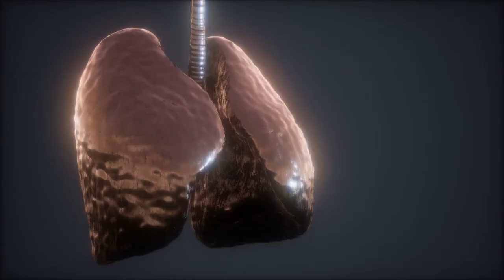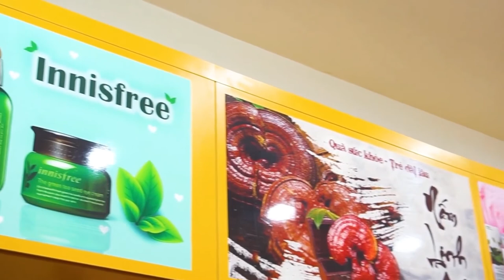Viên Uống Đông Trùng Hạ Thảo Hàn Quốc Hộp Gỗ Có Tác Dụng Gì Đối Với Hệ Hô Hấp ? Koreashop24h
Đặt Mua Viên Uống Đông Trùng Hạ Thảo Hàn Quốc Hộp Gỗ 30 Viên tại :
-  Công dụng của viên đông trùng hạ thảo hồng sâm hoàng đế loại 30 viên đặc biệt Kanghwa Hàn Quốc
Đông trùng hồng sâm kanghwa mang trong mình nhiều dưỡng chất cần thiết cho sức khỏe như các loại acid amin, các khoáng chất nguyên tố vi lượng quan trọng cùng hàm lượng lớn vitamin.
Theo y học cổ truyền, đông trùng hạ thảo thích hợp dùng cho người bị thận yếu, liệt dương, di tinh, đau lưng mỏi gối, ho hen viêm phế quản.
Viên đông trùng hồng sâm giúp giúp ổn định nội tiết tố kích thích cơ thể sản sinh hoocmon sinh dục, dùng liều cao còn giúp cường dương tăng cường sinh lý.
Viên đông trùng hạ thảo hồng sâm giúp ổn định hệ thần kinh giảm stress mệt mỏi căng thẳng đau đầu, ổn định hệ tuần hoàn giúp lưu thông khí huyết giảm mỡ máu đông kết tiểu cầu.
Viên đông trùng hạ thảo hồng sâm 30 viên tốt cho tim mạch, giúp tim đập ổn định hơn giảm xơ vữa động mạch
Ngoài ra, dùng viên đông trùng hồng sâm kích thích tiêu hóa tăng khả năng hấp thụ dinh dưỡng, tốt cho hệ bài tiết và tiêu hóa, tốt cho người tiểu đường và huyết áp.
- Cách dùng và lưu ý khi dùng viên đông trùng hạ thảo hồng sâm hoàng đế loại 30 viên đặc biệt Kanghwa Hàn Quốc
 ❋ Cách dùng: Mỗi ngày uống 2 viên đông trùng hồng sâm, mỗi lần chỉ uống 1 viên trước hoặc giữa bữa ăn

❋ Lưu ý khi sử dụng:

Phụ nữ có thai và cho con bú không nên sử dụng viên đông trùng hồng sâm, tham khảo bác sĩ nếu muốn sử dụng, Bảo quản nơi khô ráo thoáng mát tránh ánh sáng trực tiếp từ mặt trời.
Trong trường hợp tiền sử dị ứng nên kiểm tra thành phần trước khi sử dụng, không sử dụng sản phẩm đã hết hạn.
Đổi trả: Sản phẩm được tuân theo quy định giải quyết tranh chấp người tiêu dùng của Ủy ban thương mại Hàn quốc.
Xuất xứ: Hàn quốc – Kanghwa red ginseng Co.,ltd
Quy cách: Hộp gỗ thông mầu nâu đỏ, bên trong có 30 lọ nhỏ, mỗi lọ 1 viên (3.75gr)
Loại thực phẩm: viên
Số đăng ký kinh doanh: 2008 – số 00003
Vật liệu đóng gói: PE
0O0
Xem thêm tại đây:
0O0
0O0
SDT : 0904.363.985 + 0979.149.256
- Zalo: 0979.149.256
- Facebook : Siêu Thị Hàn Quốc - 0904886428
- Địa chỉ : Số 2 Ngõ 79 Thụy Khuê - Tây Hồ - Hà Nội